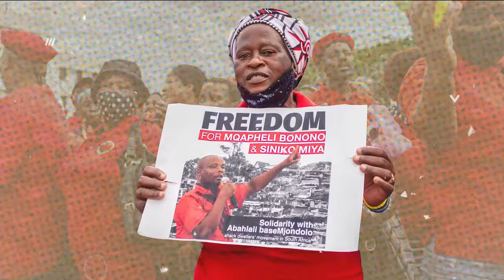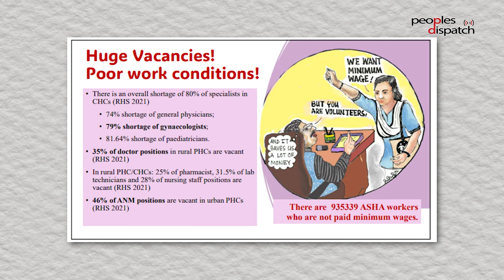Daily Debrief: The truth behind US' ceasefire resolution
- Why did Russia and China veto a US resolution on ceasefire in Gaza?
- Health activists in India release manifesto for upcoming elections